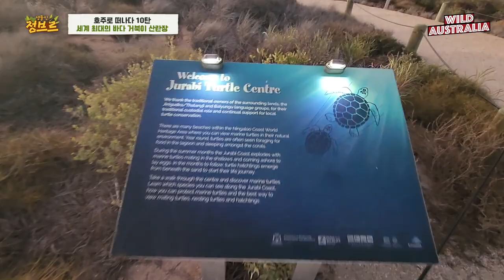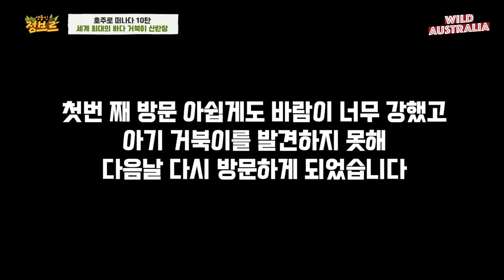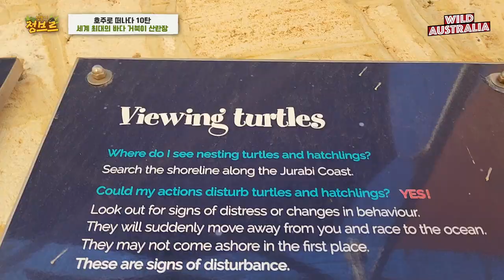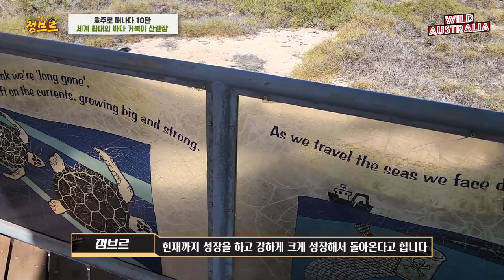호주ep10) 야생 "아기바다거북" 수십만마리가 태어난다는 바닷가 방문했는데.....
정말 신비롭습니다!! 웅덩이가 진짜 크고 많았는데 발자국도 많았고!!
경이로운 현장에 방문을 해서 그 자체만으로도 너무 좋았어요!

물론 실제로 보진 못했지만 좋은 경험을 하게 도와주신 호주해남님~~ 다시 한번 감사드립니다!!